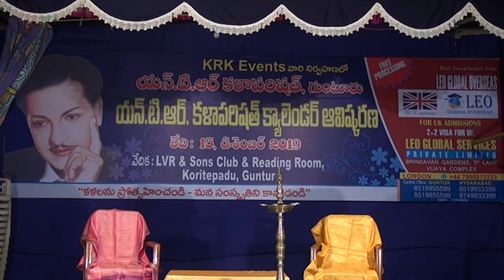NTRkalaparishath Guntur Calender 2020 Inaguaration PART-1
NTRkalaparishath Guntur Calender 2020 Inaguaration
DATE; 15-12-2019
PART-1